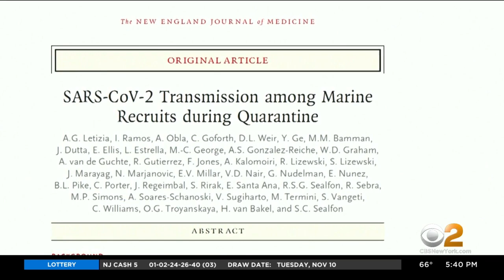Study Shows Common Ways To Screen For COVID May Not Be Effective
A troubling new study shows the most common ways that are being used to screen for the coronavirus may not be effective; CBS2's Dr. Max Gomez reports.